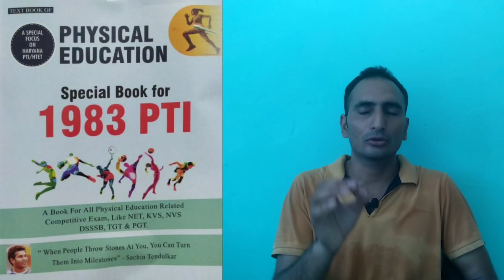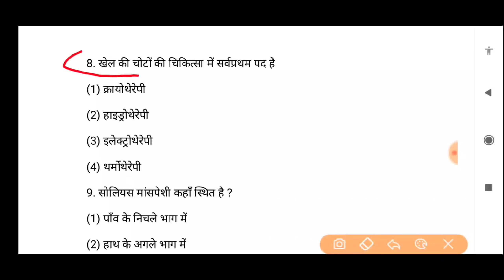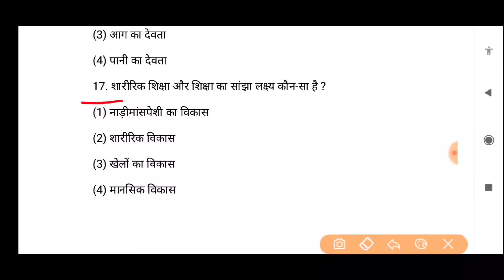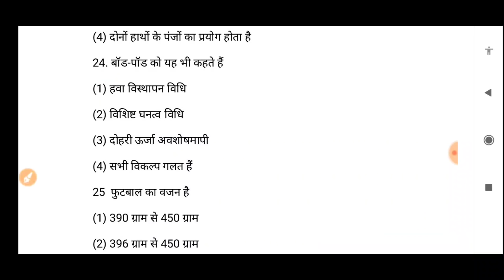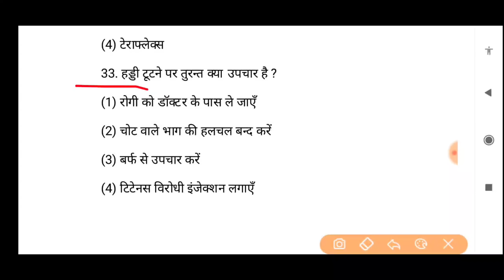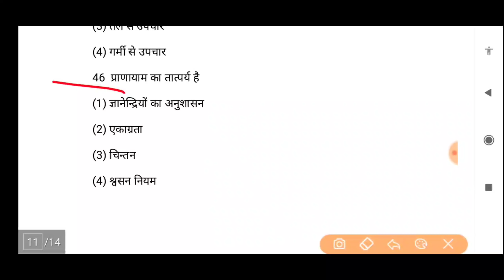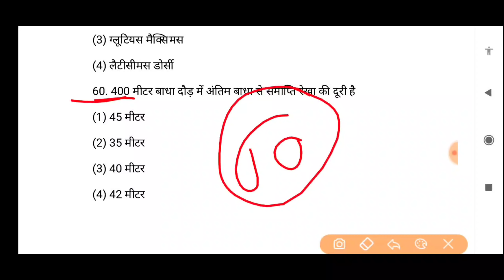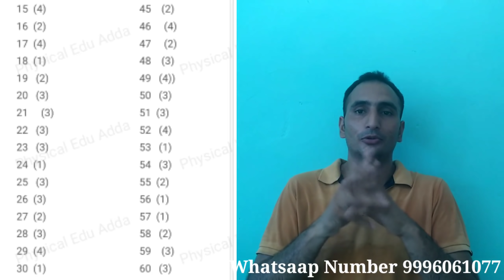Haryana PTI QUESTION Paper 2020,Live Haryana PTI EXAM Practice Set-2,Haryana PTI EXAM Question Paper